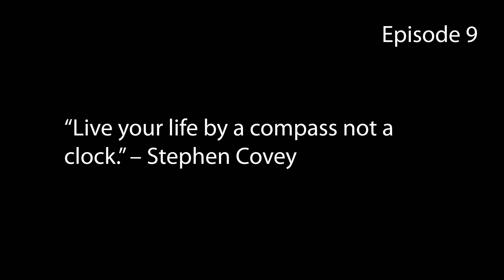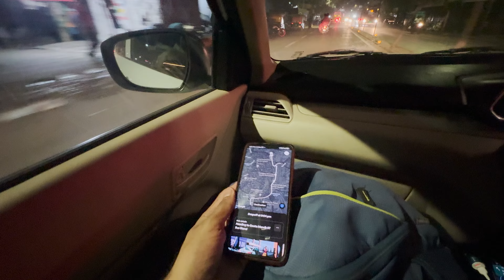ફાઇનલી અમદાવાદને આપી વિદાય? Law Garden/Atal Bridge/Jamalpur Flower Market/Kalupur Mandir/Riverfront?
Internal Hard drive
External Hard drive
Power Supplier
Keyboard 1
Keyboard 2
Keyboard 3

Hello everyone!

keep supporting!
keep shining!

Give your wonderful feedback in the below comment section.